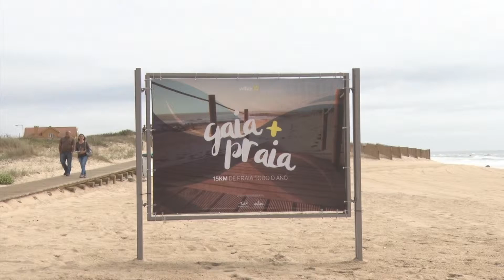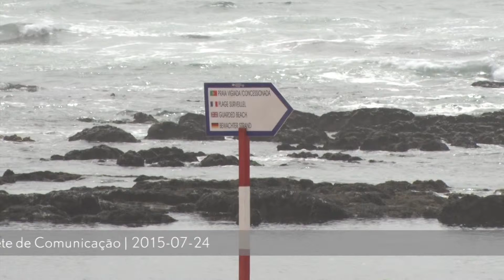Praia Acessível - Praia para Todos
Praias preparadas para cidadãos com mobilidade reduzida
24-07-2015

São cinco as praias de Gaia preparadas para receber cidadãos com mobilidade reduzida: Aguda, Miramar, Canide-Norte, Senhor da Pedra e Valadares-Sul. A igualdade de oportunidades e o acesso global aos equipamentos é uma prioridade para o Município. Segue-se um projeto de integração ao nível do ensino, no âmbito do "Gai@aprende +", que arranca já no dia 1 de setembro.

"Irá permitir o acesso de cidadãos com incapacidade ao desporto escolar, por exemplo. A igualdade é o fim da abordagem, pelo que há que tratar de forma diferente aquilo que é diferente, para obtermos princípios de igualdade e de justiça", sublinhou Eduardo Vítor Rodrigues, Presidente da Câmara Municipal de Gaia, que intervinha durante a cerimónia alusiva à entrega do galardão "Praia Acessível - Praia para Todos".

O galardão é uma iniciativa do Instituto Nacional para a Reabilitação. Determina que as praias tenham equipamentos complementares de acesso e transporte para cidadãos com mobilidade reduzida.

"São a prova do compromisso da autarquia em dar prioridade às pessoas, sem qualquer tipo de discriminação", destacou Silva Martins, Presidente do Conselho de Administração da Águas e Parque Biológico, EEM.

É condição obrigatória às praias galardoadas serem dotadas de bandeira azul. A cerimónia realizou-se na praia de Valadares-Sul.